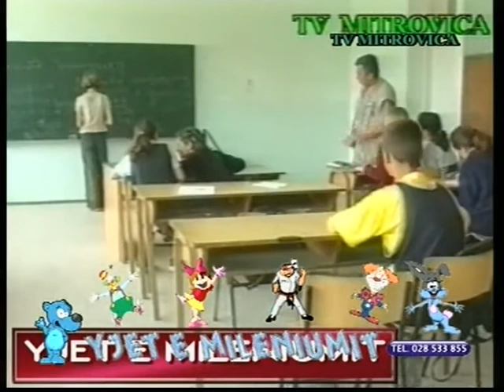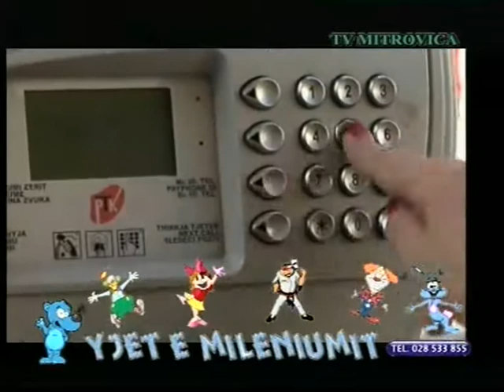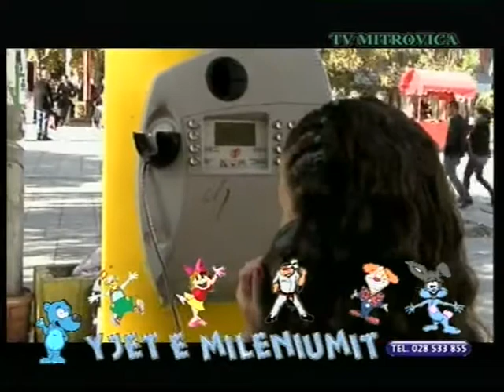Lena dhe Lea 27 08 2014